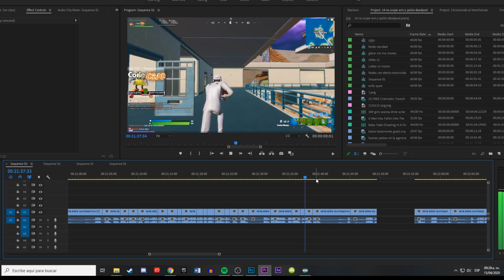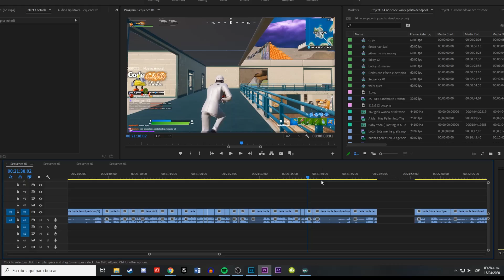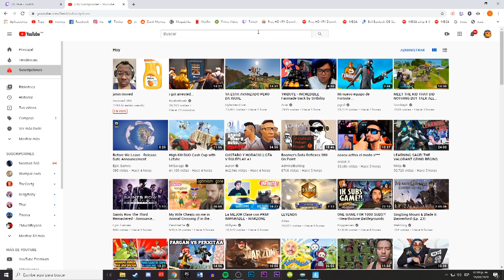ME TOPÉ CON TFUE DOMINANDO EL NUEVO SHARK?!! | Fortnite | c3jo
Acá el video donde dominamos la nueva zona (nuevo shark) al final nos encontramos con un personaje que al parecer es tfue...
- Canales!